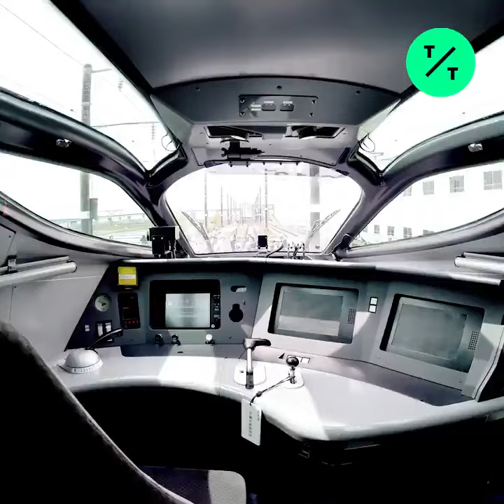World's Fastest Bullet Train Alfa-X Starts High-Speed Tests in Japan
Japan is pushing the limits of rail travel as it begins testing the fastest-ever shinkansen bullet train, capable of speeds of as much as 400 kilometers (249 miles) per hour.

Called the Alfa-X, the train is scheduled to go into service in 2030. Rail company JR East plans to operate it at 360 kilometers per hour. That would make it 10 kph faster than China’s Fuxing Hao, which links Beijing and Shanghai and has the same top speed.

To cope with massive wind resistance when entering tunnels, the Alfa-X’s first car will mostly be a sleek nose, measuring 22 meters (72 feet). With just three windows, there looks to be hardly any space, if at all, for passengers in the front. Painted in metallic silver with green stripes, the 10-car bullet train begins test runs Friday between the cities of Aomori and Sendai at night, to be conducted over three years.

Japan’s bullet trains, which made their debut in the same year as the 1964 Tokyo Olympics, have become a symbol of the country’s focus on efficiency and reliability. Shinkansens are rarely late, even though they depart Tokyo Station every few minutes for Osaka, Kyoto and other destinations across the archipelago, making them a viable alternative to air travel. The Alfa-X is a key part of a plan to offer faster services to Sapporo, the biggest city on the northernmost island of Hokkaido.

“The development of the next-generation shinkansen is based on the key concepts of superior performance, a high level of comfort, a superior operating environment and innovative maintenance,” East Japan Railway Co., better known as JR East, said in a statement.

Although the Alfa-X holds the title of the world’s fastest train right now, it may already be dethroned by the time it goes into service. That’s because a new maglev line is being built between Tokyo and Nagoya with operations starting in 2027. Traveling mostly through deep tunnels, the magnetically levitated train will travel at a top speed of 505 kilometers per hour, cutting the time between the two cities to 40 minutes, from the current 110 minutes.

Five Things to Know About the Alfa-X

-Stopping is just as important. The new bullet train will have air brakes on the roof and also use magnetic plates near the rails to slow down, in addition to conventional brakes.
-The train will have dampers and air suspension to keep it stable when traversing curves, maintaining its balance and comfort for passengers.
-Alfa-X stands for “Advanced Labs for Frontline Activity in rail eXperimentation.”
-The new train is based on JR’s E5 platform, which already operates on major routes in Japan.
-JR East will link data between the train, control center, maintenance facilities and staff to monitor performance and keep the trains operating at optimal levels.